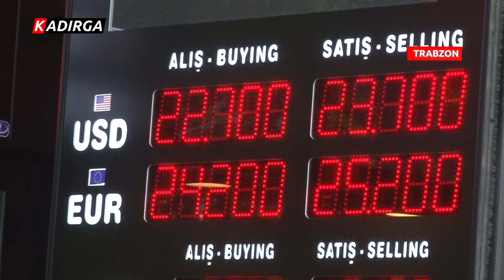Dövizci Selim Şahintürk: "Sattığımız Dövizi Bir Saat Sonra Yerine Koyamıyoruz"